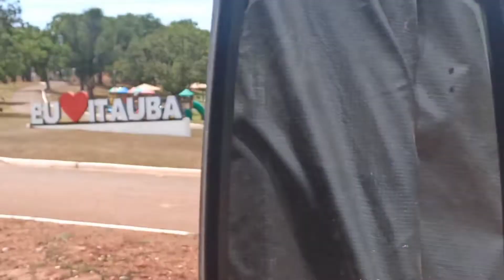Itaúba Cidade em Mato Grosso. MT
Aproveitando a viagem, e postando as  Cidades  para quem tem interesse. Passamos pela BR aparentemente
Cidade pequena,  mas recheada de pessoas que gostam de trabalhar.
pelas estradas vimos várias barracas de vendas. mta castanha  a vista.